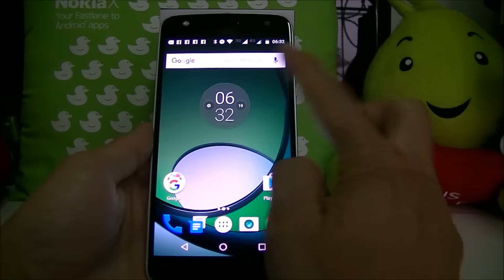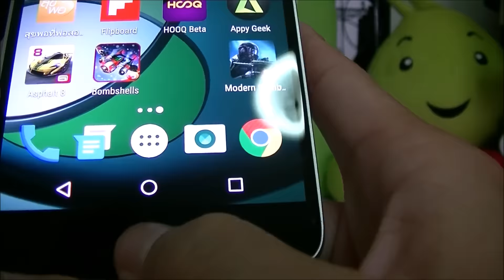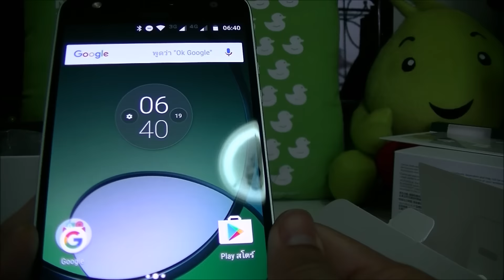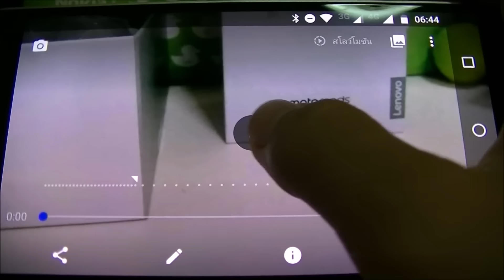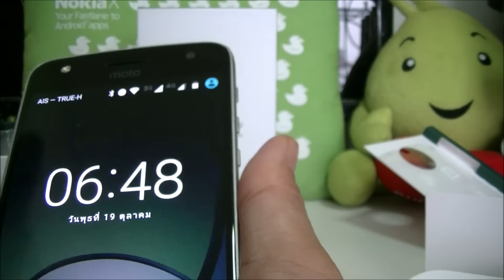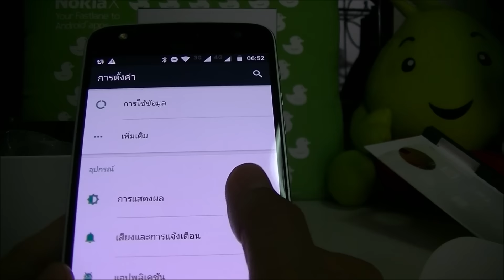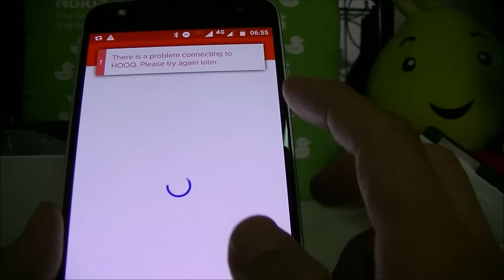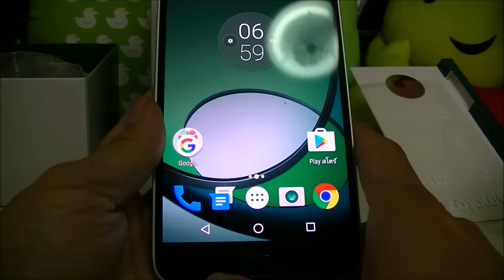Review moto Z Play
อ่านรายละเอียดเพิ่มเติมได้ที่นี่